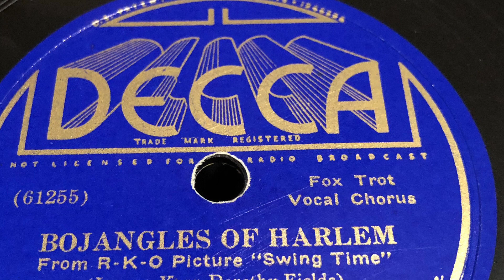Bojangles of Harlem - Bob Howard And His Orchestra 1936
1936 - Decca 917 B 78 rpm
Time: 2:39
Song Title: “Bojangles Of Harlem” 1936
From-"Swing Time"
Composer: Jerome Kern-Dorothy Fields
Fox Trot .